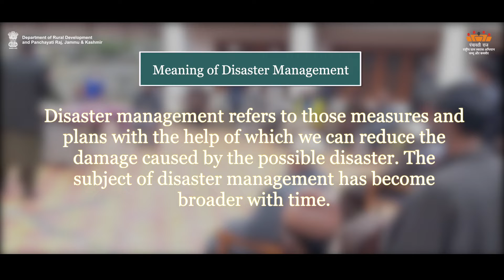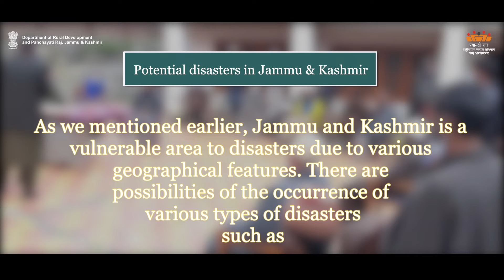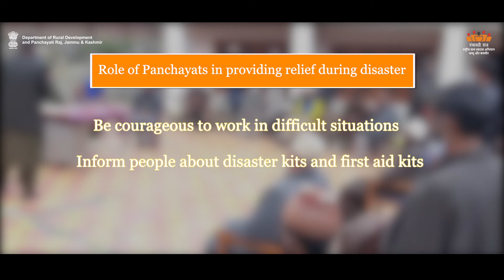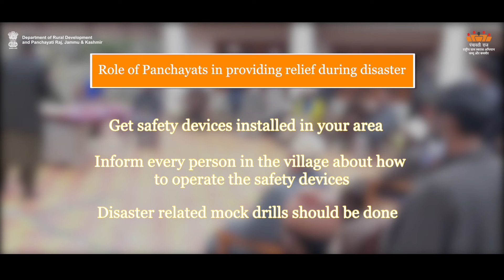AW-E Framework for VDM Plan -2.| Department of Rural Development and Panchayati Raj, J&K